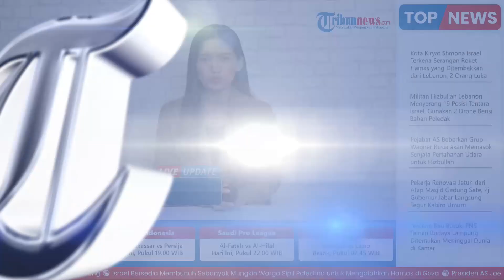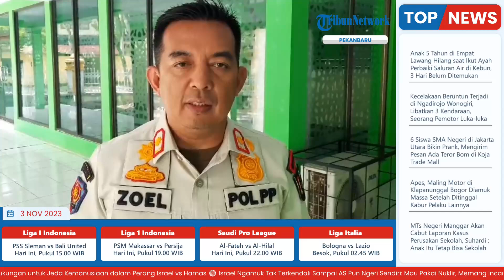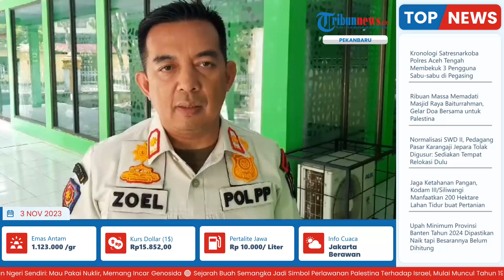Baliho & Poster Caleg Ilegal Dicopot, Gambar Wamen ATR Tak Luput dari Penertiban Satpol PP Pekanbaru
Laporan Wartawan Tribun Pekanbaru, Fernando Sikumbang

TRIBUN-VIDEO.COM - Sejumlah caleg memasang poster maupun baliho bergambar dirinya di pohon  dan jalur hijau Kota Pekanbaru.

Ada juga yang nekat memasangnya di antara tiang listrik.

Aksi sejumlah caleg tersebut jelas melanggar Perda Kota Pekanbaru. Para personel Satpol PP Kota Pekanbaru mencopot satu persatu poster dan baliho caleg yang terpasang di sembarangan tempat, Rabu kemarin

Mereka tidak segan mencabut baliho bergambar Raja Juli Antoni, Wakil Menteri ATR/BPN yang terpasang di pohon. Raja diketahui merupakan Politisi PSI yang pada Pemilu 2024 nanti maju sebagai calon anggota DPR RI.

Baliho milik Raja yangbada di Jalan Soekarno-Hatta terpaksa ditertibkan.

Pasalnya baliho itu terpasang di pohon sehingga turut diamankan di Kantor Satpol PP Kota Pekanbaru.

(Tribun-Video.com/Tribunpekanbaru.com)